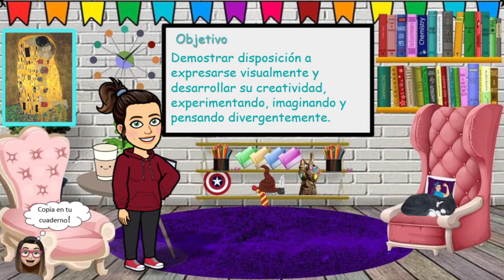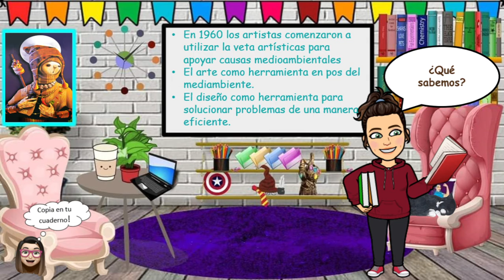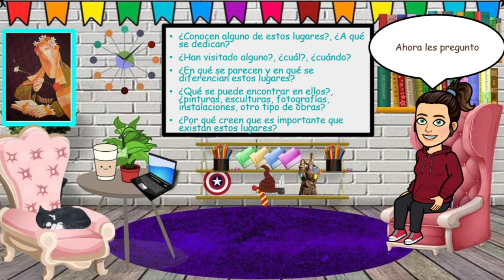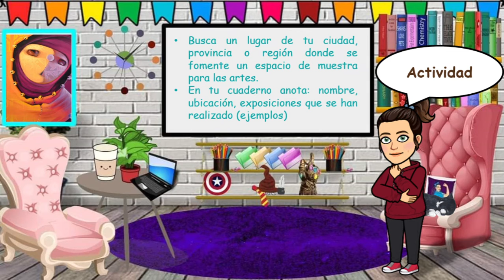Artes Visuales - 1. Instalaciones